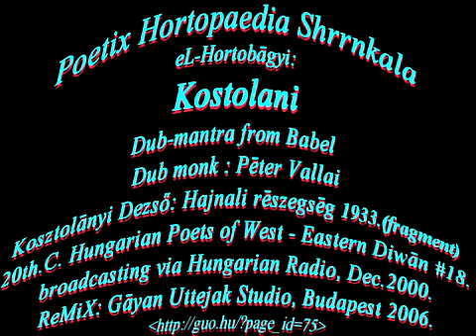eL-Hortobagyi : Kostolani 2000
Poetix Hortopaedia Shrrnkala
eL-Hortobágyi : Kostolani  2000
Dub-mantra from Babel
Dub monk : Péter Vallai
Kosztolányi Dezső: Hajnali részegség 1933.(fragment)
20th.C. Hungarian Poets of West - Eastern Diwán #18.
broadcasting via Hungarian Radio, Dec.2000.
ReMiX: Gáyan Uttejak Studio, Budapest 2006.

Kosztolányi Dezső: Hajnali részegség 1933. (részlet)

Én nem tudom, mi történt vélem akkor,
de úgy rémlett, egy szárny suhan felettem
s felém hajol az, amit eltemettem
rég, a gyerekkor.

Olyan sokáig
bámultam az égbolt gazdag csodáit,
hogy már pirkadt is keleten s a szélben
a csillagok szikrázva, észrevétlen
meg-meglibegtek és távolba roppant
fénycsóva lobbant,
egy menyei kastély kapuja tárult,
körötte láng gyult,
valami rebbent,
oszolni kezdett a vendégsereg fent,
a hajnali homály mély
árnyékai közé lengett a báléj,
künn az előcsarnok fényárban úszott,
a házigazda a lépcsőn bucsúzott,
előkelő úr, az ég óriása,
a bálterem hatalmas glóriása
s mozgás, riadt csilingelés, csodás,
halk női suttogás,
mint amikor már vége van a bálnak
s a kapusok kocsikért kiabálnak.

Egy csipkefátyol
látszott, amint a távol
homályból
gyémántosan aláfoly,
egy messze kéklő,
pazar belépő,
melyet magára ölt egy drága, szép nő
és rajt egy ékkő
behintve fénnyel ezt a tiszta békét,
a halovány ég túlvilági kékét,
vagy tán egy angyal, aki szűzi
szép mozdulattal csillogó fejékét
hajába tűzi
és az álomnál csendesebben
egy arra ringó
könnyücske hintó
mélyébe lebben
s tovább robog kacér mosollyal ebben,
aztán amíg vad paripái futnak
a farsangosan lángoló Tejutnak
arany konfetti-záporába sok száz
batár között, patkójuk fölsziporkáz.

Szájtátva álltam
s a boldogságtól föl-fölkiabáltam,
az égbe bál van, minden este bál van
és most világolt föl értelme ennek
a régi, nagy titoknak, hogy a mennynek
tündérei hajnalba hazamennek
fényes körútjain a végtelennek.

Virradtig
maradtam így és csak bámultam addig.
Egyszerre szóltam: hát te mit kerestél
ezen a földön, mily kopott regéket,
miféle ringyók rabságába estél,
mily kézirat volt fontosabb tenéked,
hogy annyi nyár múlt, annyi sok deres tél
és annyi rest éj
s csak most tűnik szemedbe ez az estély?

Ötven,
jaj, ötven éve - szívem visszadöbben -
halottjaim is itt-ott, egyre többen -
már ötven éve tündököl fölöttem
ez a sok élő, fényes égi szomszéd,
ki látja, hogy könnyem mint morzsolom szét.
Szóval bevallom néked, megtörötten
földig hajoltam s mindezt megköszöntem.

Nézd csak, tudom, hogy nincsen mibe hinnem
s azt is tudom, hogy el kell mennem innen,
de pattanó szívem feszítve húrnak
dalolni kezdtem ekkor az azúrnak,
annak, kiről nem tudja senki, hol van
annak, kit nem lelek se most, se holtan.
Bizony ma már, hogy izmaim lazulnak,
úgy érzem én, barátom, hogy a porban,
hol lelkek és göröngyök közt botoltam,
mégis csak egy nagy ismeretlen Úrnak
vendége voltam.